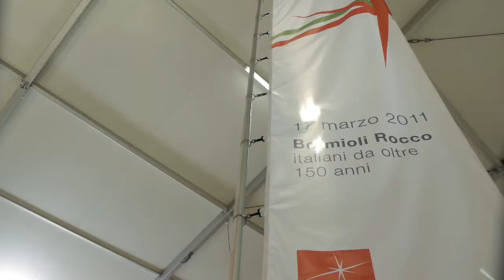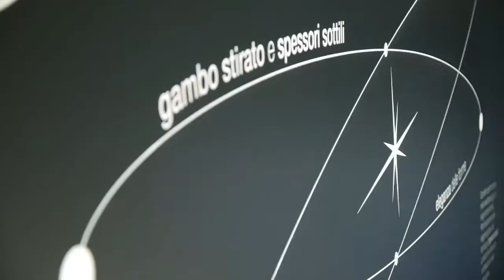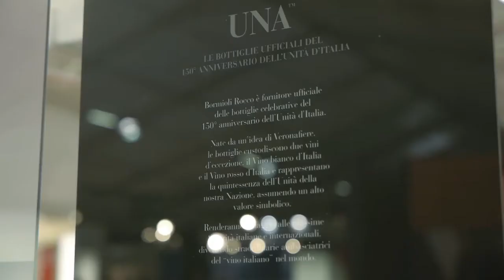Bormioli presenta UNA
Bormioli ha il piacere e l'onore di presentare UNA, la bottiglia ufficiale scelta dal Presidente della Repubblica Napolitano per la celebrazione dell'Unità d'Italia.

Da un'idea di Ettore Riello e Riccardo Facci, Bormioli realizza UNA: un disegno di Aldo Cibic, con il patrocinio di Veornafiere, Vinitaly e del Ministero dell'agricoltura.